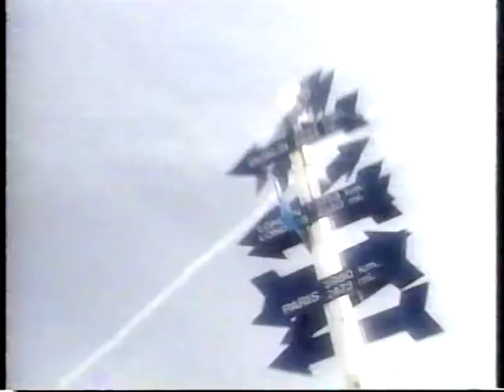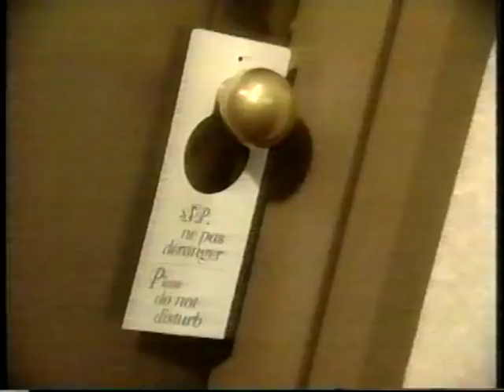BNL - 2002 Juno Intro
Barenaked Ladies intro to the  2002 Juno Awards

via - VHS